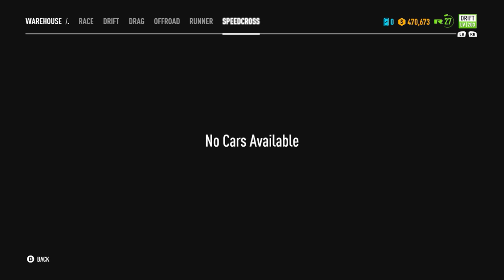Need for Speed Payback Sexy C7